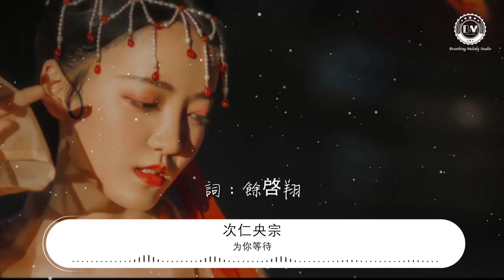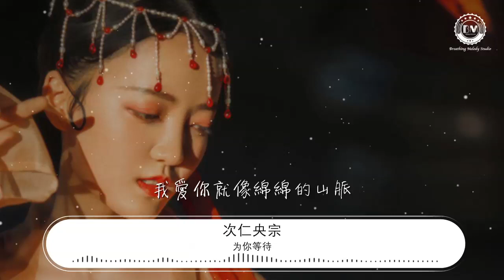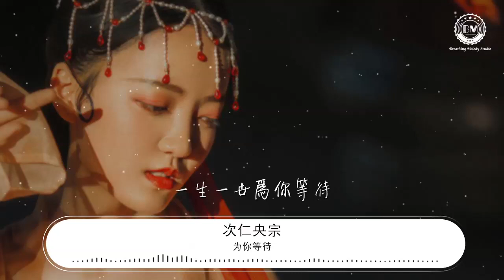爲你等待 - 次仁央宗『一生一世爲你等待』【動態歌詞Lyrics】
次仁央宗

00:00 爲你等待 - 次仁央宗
00:08 詞：餘啓翔
00:16 曲：紹兵
00:24 編曲：引子
00:33 天邊走來走來一片片雲彩

00:41 是你把眷戀落在我心懷

00:49 陽光知道知道我的情懷
00:57 那一片花海在爲你盛開

01:05 風兒帶走帶走一片片雲彩

01:13 是你把牽掛寄在我心懷

01:21 月光知道知道我的思念

01:30 心上的人啊何時纔回來

01:38 我愛你就像天上的雲彩
01:46 心隨你遠走走向那天之外

01:54 我愛你就像綿綿的山脈
02:02 一生一世爲你等待

02:27 天邊走來走來一片片雲彩

02:35 是你把眷戀落在我心懷

02:43 陽光知道知道我的情懷
02:51 那一片花海在爲你盛開

02:59 風兒帶走帶走一片片雲彩
03:07 是你把牽掛寄在我心懷

03:15 月光知道知道我的思念

03:23 心上的人啊何時纔回來

03:32 我愛你就像天上的雲彩
03:40 心隨你遠走走向那天之外

03:48 我愛你就像綿綿的山脈
03:56 一生一世爲你等待

04:04 一生一世爲你等待